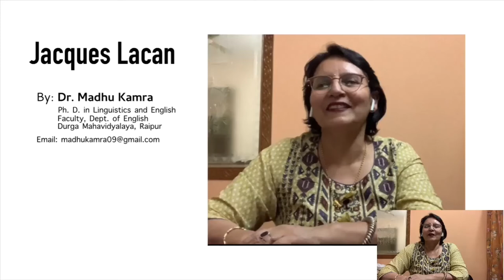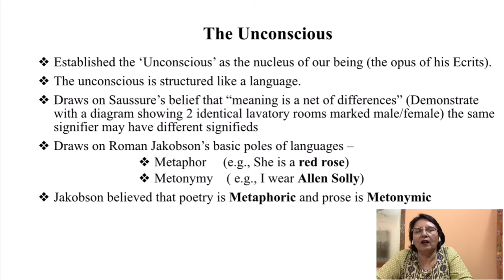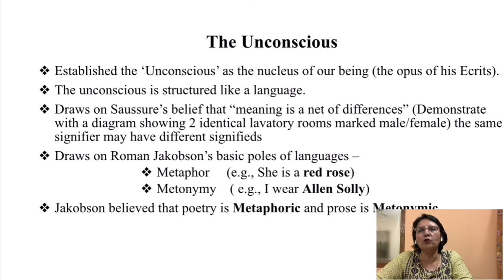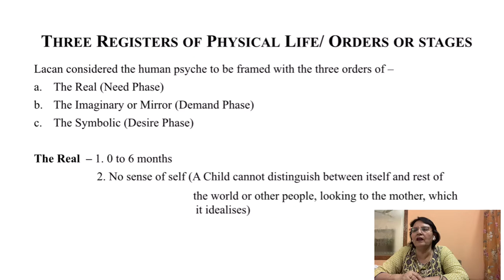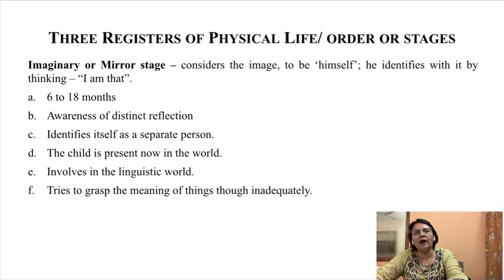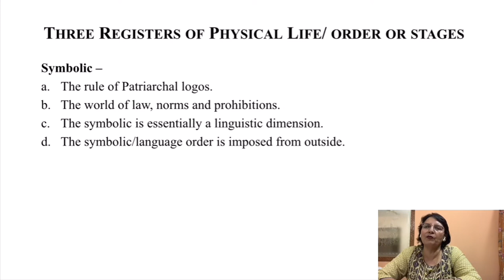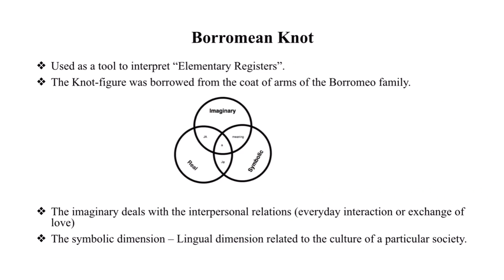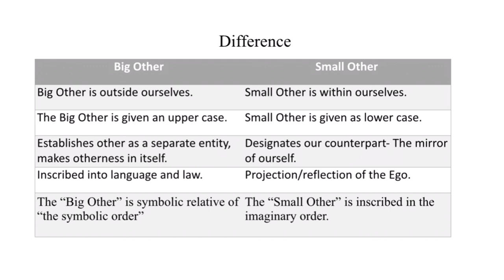Jacques Lacan (For NET, SET & PG)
Jacques - Marie - Emile - Lacan (1901 to 1981) was a French Psychoanalyst who made industrious contribution to the “newness” of literary analysis. Because his premises carry strong interdisciplinary utility, Lacan has become an important figure in intellectual speculations. Lacan emphasised analytical study of language as a means of understanding the unconscious and made the ’Essence’ called ‘the self’ - a linguistic process and effect. He rejigged Freudian concepts by affixing linguistic concepts and structuring the development of language with human development from Neonatal stage onwards into three phases - Need, desire and demand. For more this video informs on -
1. Introduction of Jacques Lacan
2. The Unconscious
3. Three registers of Physical Life
4. Mirror Stage
5. Borromean Knot
6. Concept of Big Other
7. Difference of Big and Small Other
8. More on Lacan